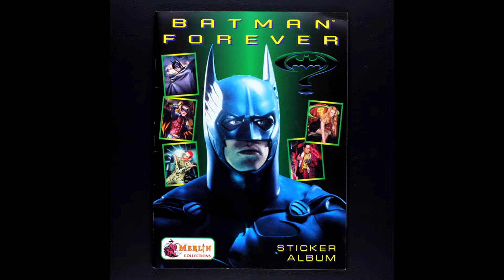My childhood horrors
Even though I grew up in a pretty nice, middle class suburb, my childhood was full of horrors... in the shape of movies. Calm down, and this Halloween season I want to share my memories of the four Horror movies that shaped me into the person i am today.